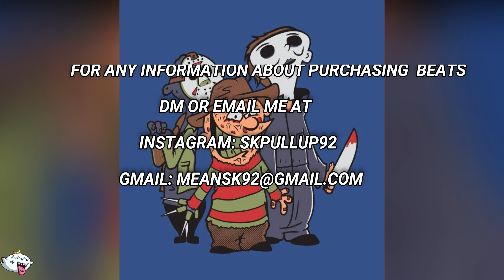🎄FREE🎄 (RARE) Ugly God ✘ Lil Boom Type Beat - "Ed, Edd n' Eddy Sample 2" | Free Type Beat 2019⁴ᴷ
-BEST DEALS ONLINE! BUY BEATS NOW!
-$60.00 to lease Any beat
-$80.00 For Any Beat exclusive/full rights [With Trackouts]
-$200.00 to have free beats for the whole year [As lease and No Trackouts]
-$300.00 for a brand new custom beat

Email or DM For any negotiations